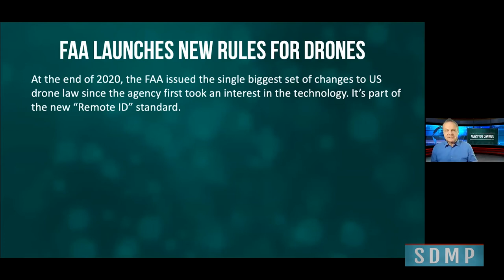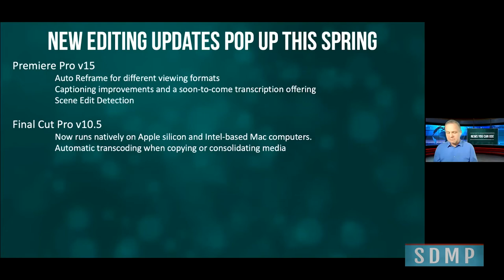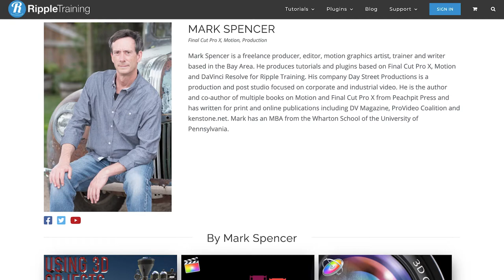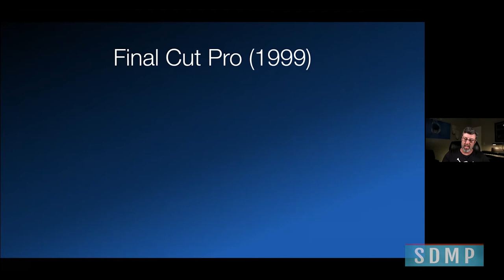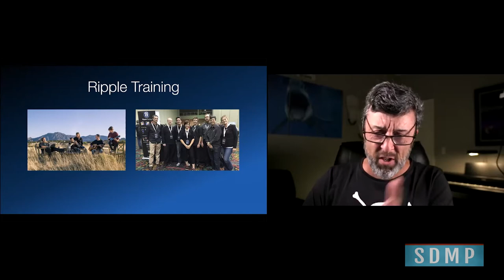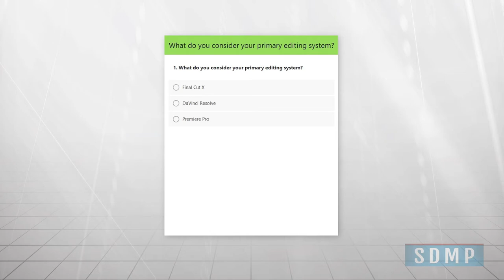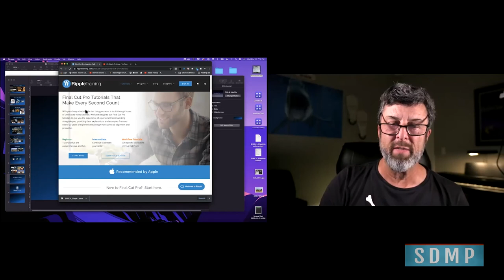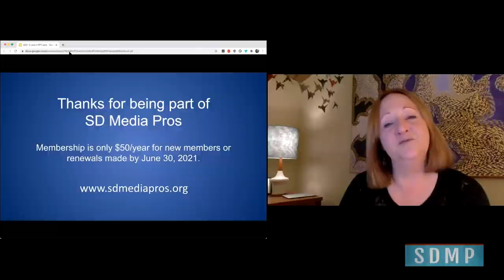The Business of Teaching Video: A Look at Ripple Training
The business of teaching video: what does it take to enter this training market? How do you expand your presence once you’ve established a foothold? Join us for a no-holds-barred insider look at the evolution and success of Ripple Training, an online training and content distribution company.

We talk with Steve Martin, founder of Ripple Training, and Mark Spencer, Motion plug-ins guru, will share how they originally got into the video production training business, how and where they became certified, and how they joined forces to build a resource for post production professionals and everyone interested in polishing their media production skills.

Ripple Training Inc. is an online digital training company specializing in software training and plug-ins for post production professionals.